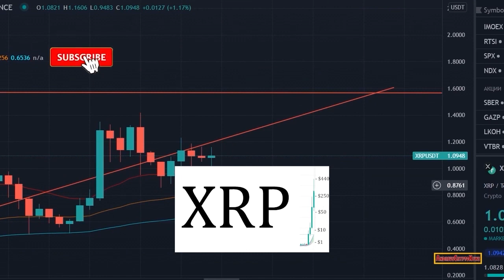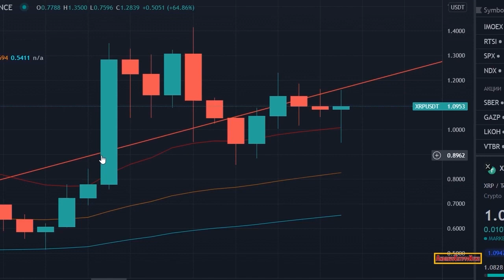$1,000,000/XRP CONFIRMED?! RIPPLE XRP SETTLEMENT IN 15 DAYS!!